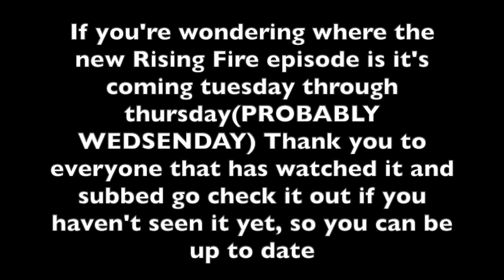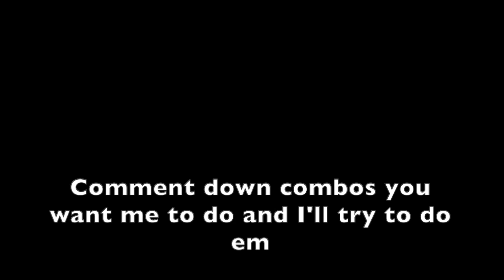Obinna THE SAIYAN LEGEND!!!(Rising Fire Update)